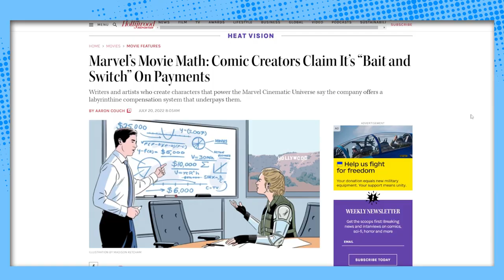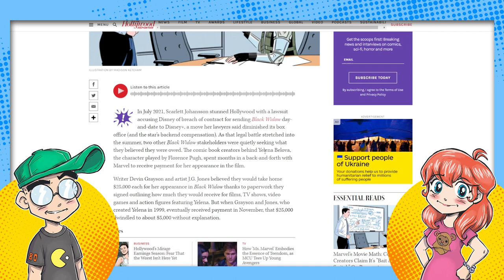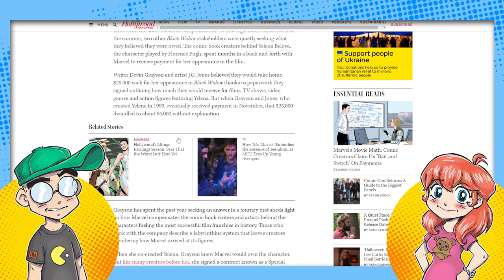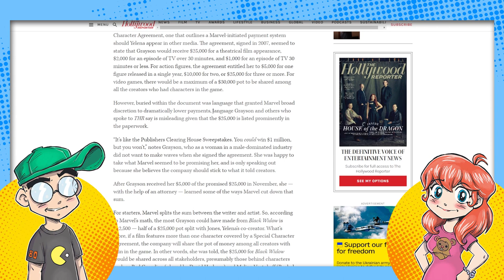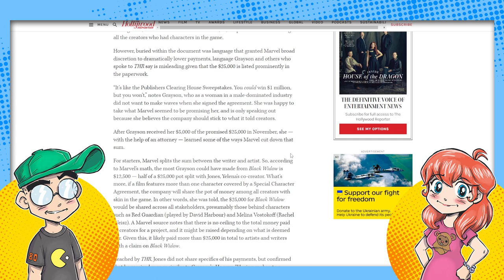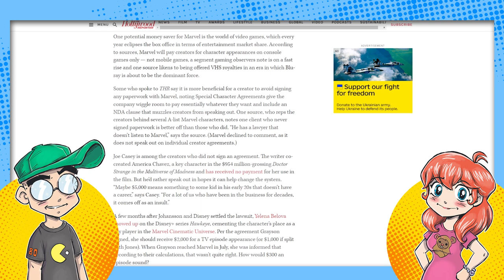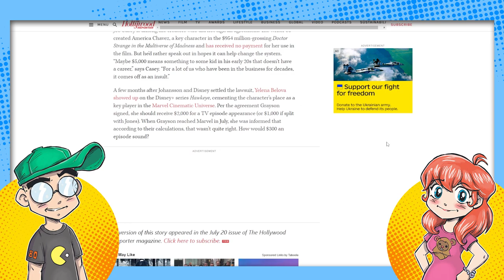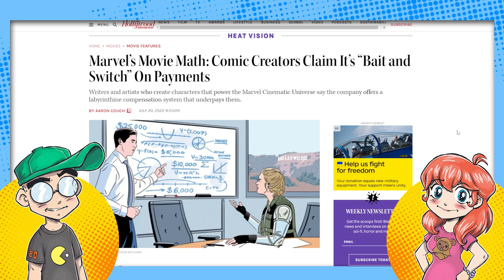The MCU Pulls Another Bait and Switch... on Comic Creator Royalties!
Disney and Marvel are reportedly pulling a "bait and switch" on comic book creator royalties. Creators of characters in recent comic book movies are being offered as little as $300 per TV episode when they were promised THOUSANDS. Oh boy...